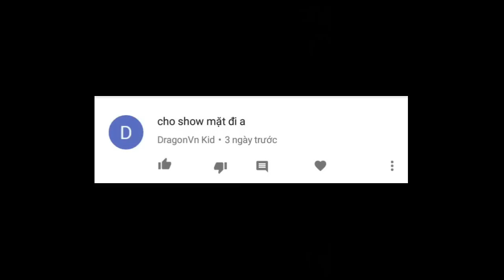Bạn Có Đủ THÔNG MINH Để Chơi Được Map Này ??? | Map Khó Nhất Hệ Mặt Trời !!! | Brain Games 5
Link này chỉ dành cho những người đủ thông minh !!!
Map khó nhất hệ mặt trời !!!
Map này gồm 6 level (khá ít)
Khó nhất ở màn 6
Và trong video có nhiều chi tiết "đặc biệt" :v
Server Hay 1st Việt Nam =))))
Ip Server : Play.royalvn.net
Port: 19132
Server đang Xe Tăng lên dốc :))))
Gia Nhập Nhóm Server để Tham Gia các Event do server tổ chức + Thông tin server.